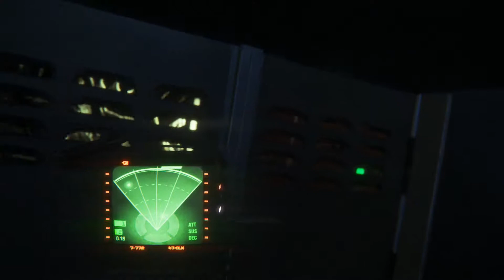Alien Isolation [34] [HD]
Entdecken Sie die wahre Bedeutung von Furcht in Alien: Isolation, ein Survival-Horror-Game, das einen in eine Atmosphäre ständiger Angst und tödlichen Gefahr setzt. Fünfzehn Jahre nach den Ereignissen des Films Alien, kämpft Ellen Ripley Tochter Amanda in einen verzweifelten Kampf ums Überleben, auf einer Mission, die Wahrheit hinter dem Verschwinden ihrer Mutter zu entschlüsseln.
Bei Fragen und Anmerkungen schreibt mir bitte ne PN oder nen Comment. =)

Bild und Ton Material sind Eigentum von SEGA und werden zu Unterhaltungs- sowie Monetarisierungszwecken laut der Material Usage Policy genutzt.